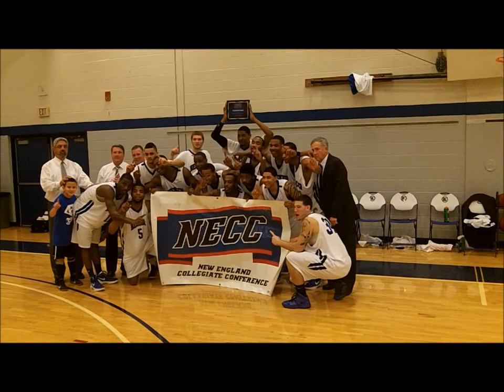Becker College Basketball Seniors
Seniors, Rajai Leggett (#11) and Terrance Favors (#5) in a final highlight.